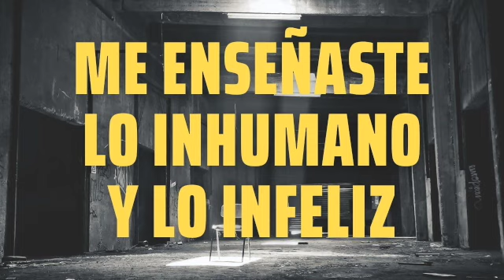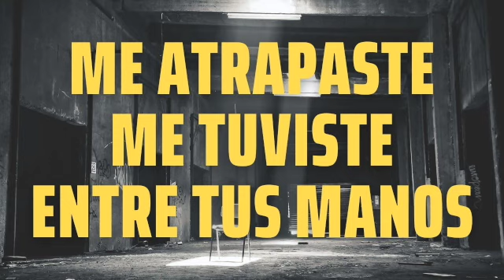Rocío Durcal "YA TE OLVIDÉ". Cover con letra de la canción de Marco Antonio Solís. Límbicos 🎈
Cover de la canción de Marco Antonio Solís "Ya te olvidé". En homenaje a Rocío Durcal. Versión Rock (con letra).

Canciones para encenderte la LUZ de tu FARO, esa voz de tu INSTINTO que nunca MIENTE.

Respondemos a todos los comentarios.

Gracias por la ATENCIÓN.

Salud!!